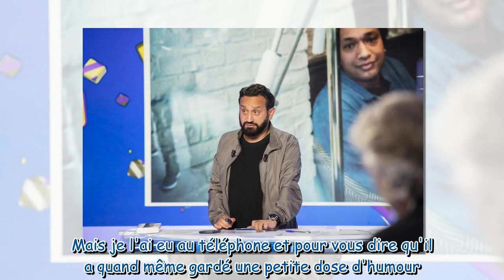Cyril Hanouna remplacé in extremis dans TPMP : la véritable cause de son mal révélée